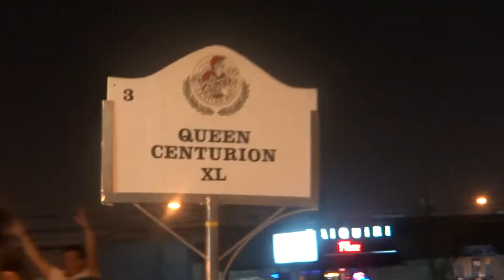Krewe Of Centurions - 2019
The Krewe Of Centurions, based in Jefferson Parish, Louisiana, was formed in 1979. They decided to name themselves after the group of Roman warriors and leaders of men. This one of the best parades in the parish and a family-friendly event. Enjoy.